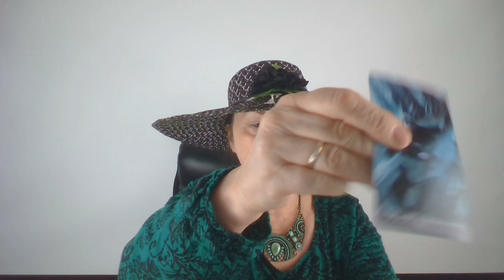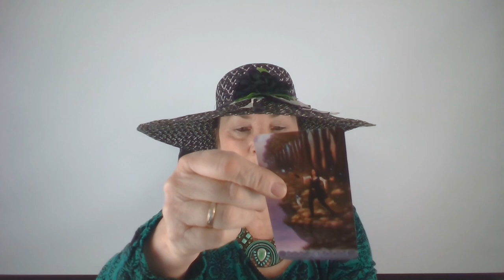Kiderül az igazság, tisztán látod a dolgokat💖Szerelmi jóslás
Telefonos elérhetőségem jóslásra:
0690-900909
750Ft/Perc

Átutalás:
Erste Bank
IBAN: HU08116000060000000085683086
BIC: GIBAHUHBXXX
Tulajdonos: Dendera Susanna Medici

kép: shutterstock/LedyX